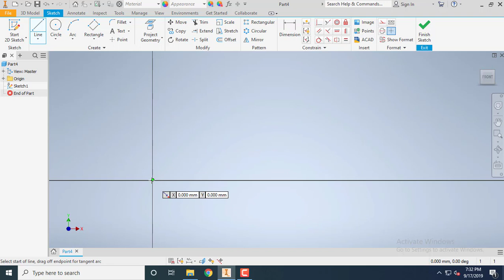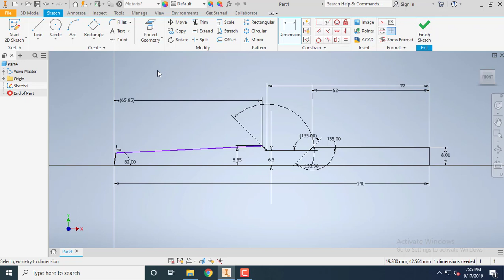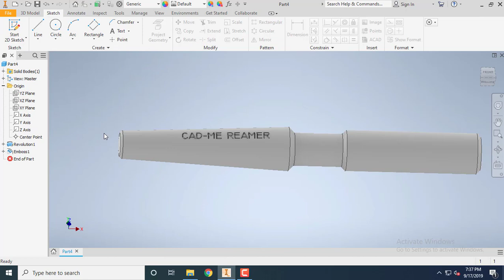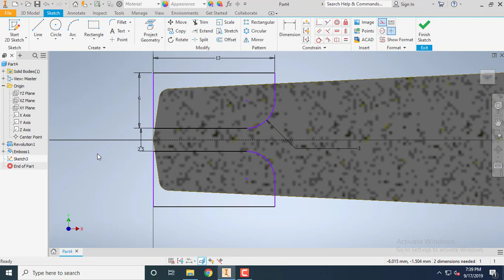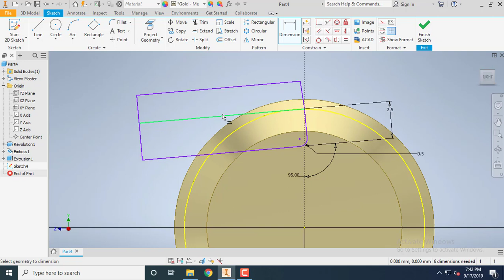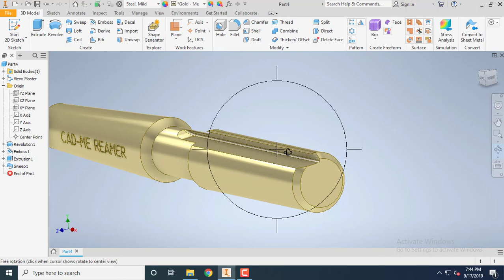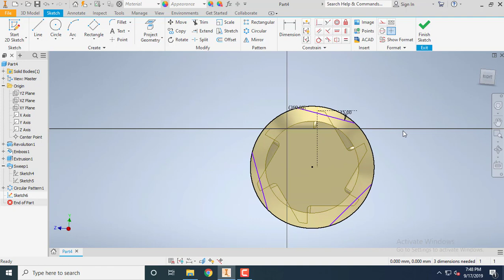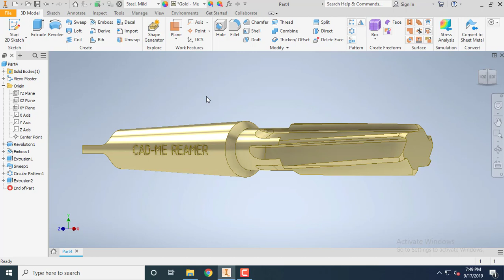How To Create Reamer In Autodesk Inventor Professional 2020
We Are Education Autodesk Inventor to desain part until Animation from Autodesk Inventor. In this Case, how do i create reamer in autodesk inventor, step by step

My Mobile Workstation:
Acer Travelmate P-259-G2-MG-542P
Prosesor              : Intel Core i5-7200U
RAM                     : 16GB DDR4
HDD                     : 500 Gb
VGA                     : NVIDIA GeForce 940MX 2GB
Screen                : 15.6" HD
OS                        : Win 10 64 Bit